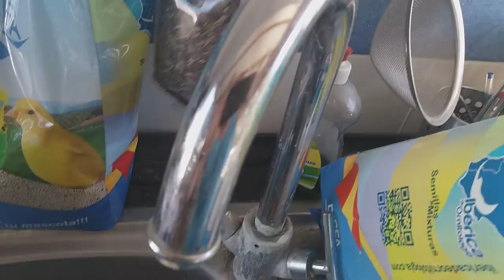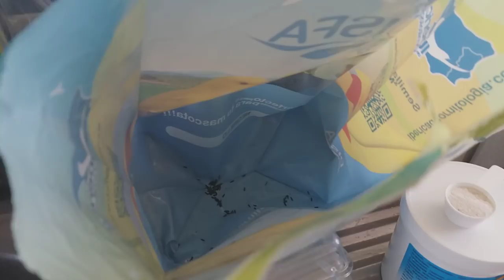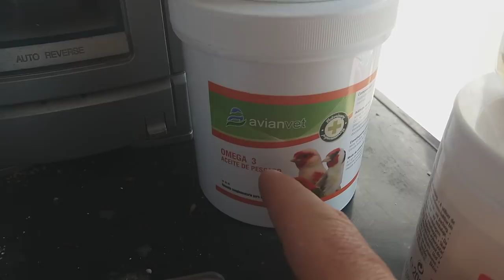PASTA DE MUDA PROFESIONAL